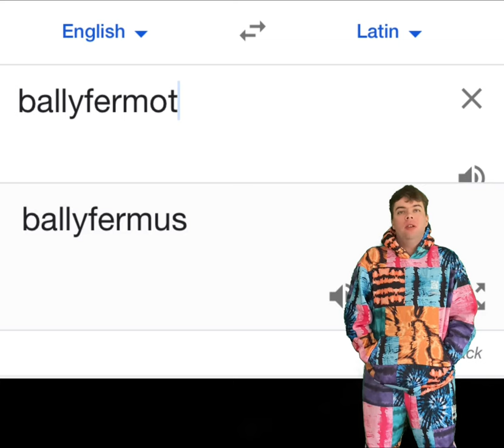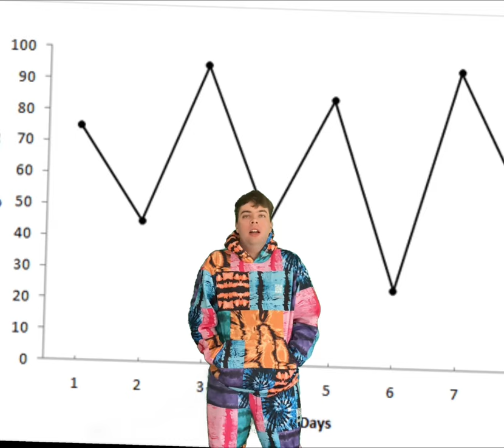Ancient mysteries explained: The Ballyfermot Paradox